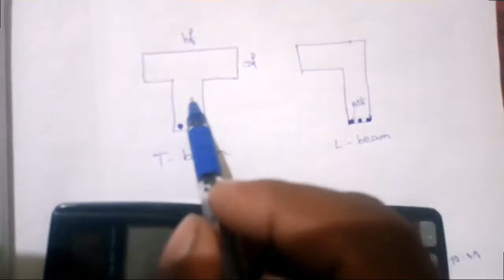Identification of L- beam, T- beam and flanged beam in tamil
T beam L beam and flanged beam